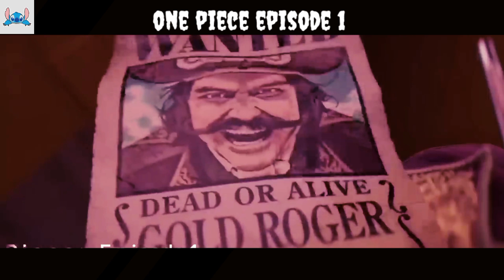One Piece (2023) l Episode 1 l Tagalog version l Tagalog Movie Recap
one piece episode 1 tagalog version

Sa isang pirata na mundo, isang kabataang pirates chief ang nagtakda kasama ang kanyang koponan upang magawa ang titulong hari Ng Mga pirata at hanapin ang maalamat na kapalaran na kilala bilang 'One Piece.'

tagalogdramarecap tagalogmovierecap filipinomovierecap sokormovies tagalogmovierecaps pinoymovierecaps movierecap movierecaps koreanseries seriesrecap koreanmovierecap chinesemovierecap recaps moviesummary ChaeSoo-Bin#YooSeung-Ho#stitchrecap#foxrecap#mysteryreccaped#primerecap#Pinkrecap#movierecaps#Pinoyrecap#movieexplained#recapking#recapnext#snowrecap#filmrecap#storyreccaped#Jakerecaps